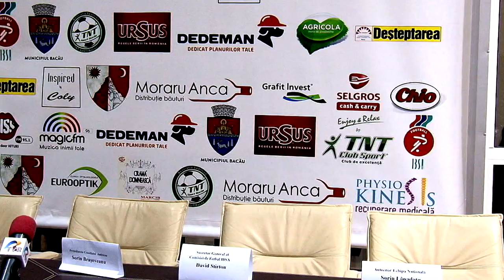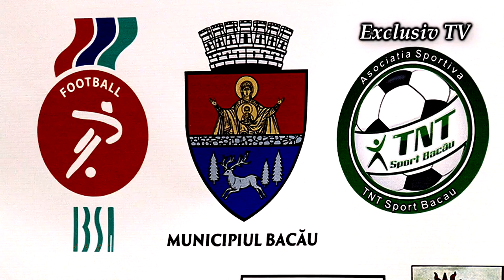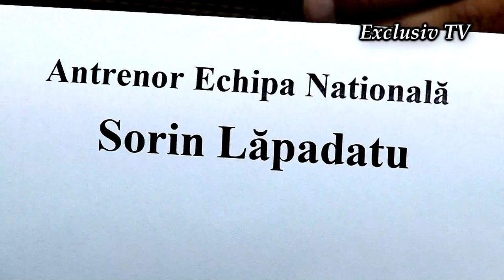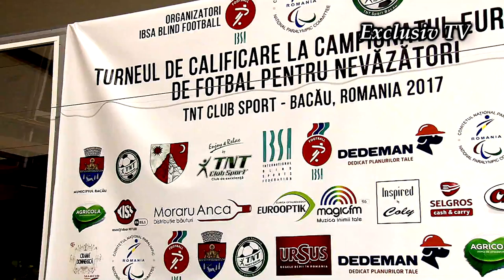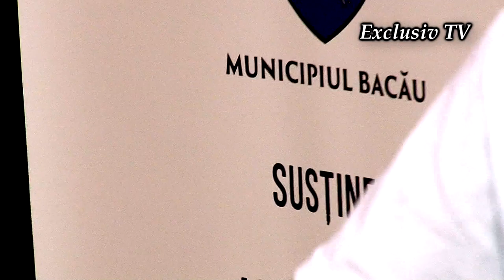David Stirton IBSA Press Conference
Cu stimă,
echipa Exclusiv

Vizionare plăcută !